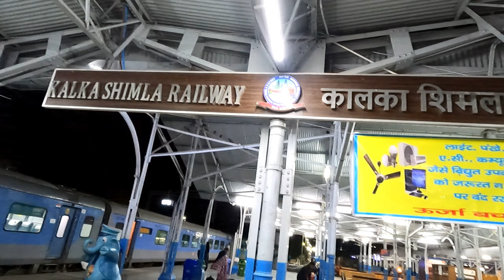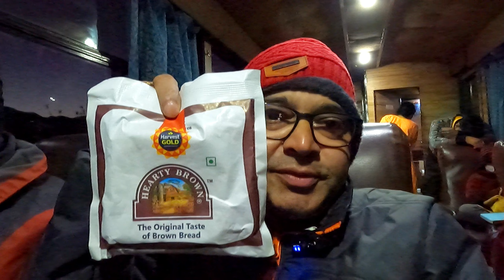ভারতের সেরা টয় ট্রেন জার্নি । কালকা শিমলা টয় ট্রেন । শিবালিক এক্সপ্রেস | Kalka Shimla Toy Train 2023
এখন থেকে  ট্রাভেল ভিডিও ছাড়াও একসাথে আড্ডা দেওয়া - দল বেঁধে ঘুরতে যাওয়ার জন্য আমার চ্যানেল এ এসে গেছে  Join Button.

KSR  মানে কালকা শিমলা রেলওয়ে - ভারতের সেরা টয় ট্রেন জার্নি।  শিবালিক এক্সপ্রেস এই রুট সব থেকে জনপ্রিয় ট্রেন হলেও আরও  অনেক গুলো ট্রেন চলে এই রুটে।  সবকটা  ট্রেনের সময়সূচি ও ভাড়া দিয়ে দিলাম।  ঠিক যেভাবে যে কোনো ট্রেনের টিকিট আপনারা কাটেন IRCTC র ওয়েবসাইট থেকে - ঠিক সেই ভাবেই কালকা শিমলা রুটের সব ট্রেনের টিকিট কাটা যায় IRCTC র ওয়েবসাইট থেকে।  তবে এখানে টিকিট দেওয়া হয় ৩০ দিন আগে।

We booked Kolkata to Shimla Manali Package tour from
Travel and Destination
Booking Details - 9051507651 / 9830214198 /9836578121

This video is all about our Kalka to Shimla toy train journey on Shibalik Express.

For more information about Shimla Manali Package tour